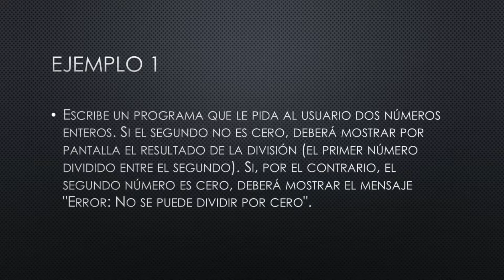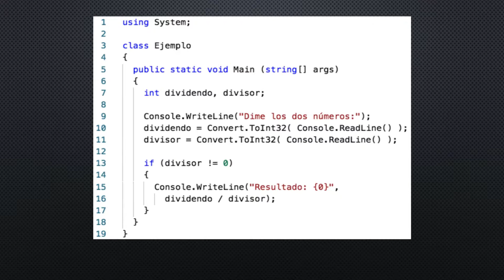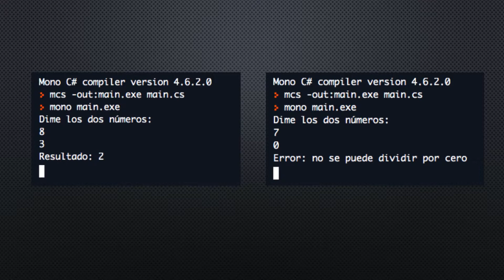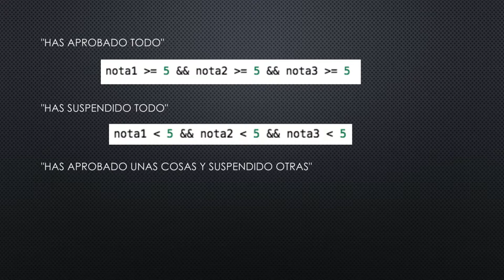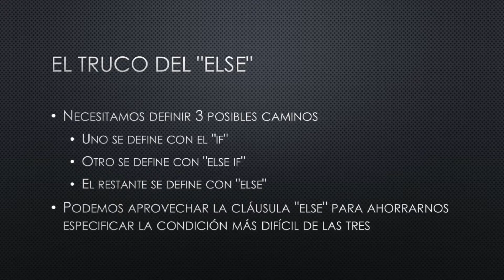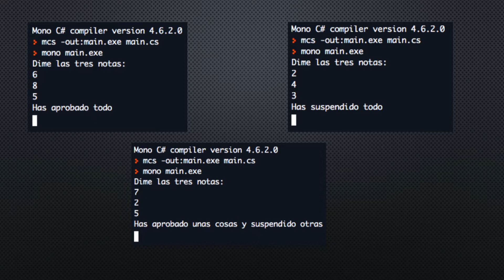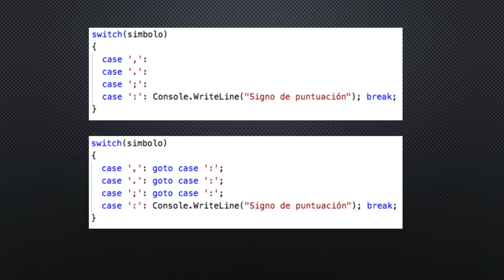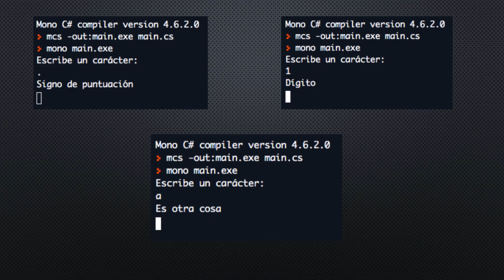C# E02a - Ejemplos de estructuras selectivas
Fundamentos de programación con C#, entrega E02a - Ejemplos de estructuras selectivas (if, switch), sobre los contenidos vistos en las entregas 9 a 11. Elaborado por Nacho Iborra